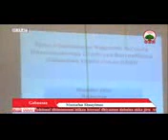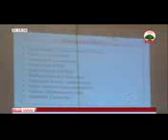OBN:Ragaalee fi Bu'ura Sirna Gadaa 5/5/2010